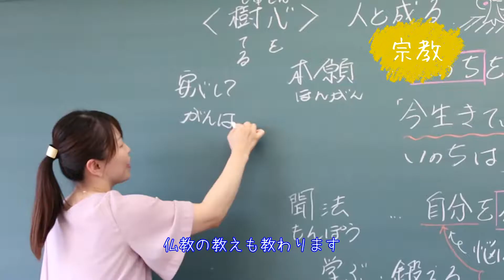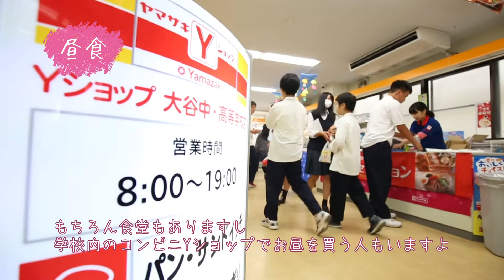【学校紹介動画】大谷（京都）－「TO BE HUMAN 2019 」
京都府の共学校、大谷中学校の学校紹介動画が今年も完成しました！！今年度も例年同様、放送部の生徒が頑張ってくれました。
放送部の生徒が、大谷の魅力を余すことなく伝えてくれています♪登校風景から授業風景、お昼の様子やクラブ活動など、人気のある大谷中学校の、生徒たちのリアルな様子を是非ご覧ください！！